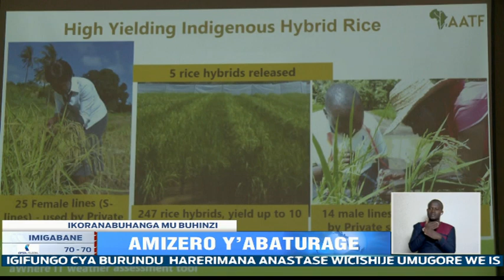RAB iravuga ko yiteguye gufasha abahinzi kongera umusaruro binyuze mu ikoranabuhanga